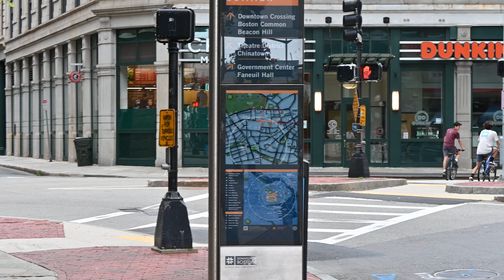Boston - Downtown Crossing - Saturday, August 28th, 2021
Boston - Downtown Crossing - Saturday, August 28th, 2021 - Nikon z50